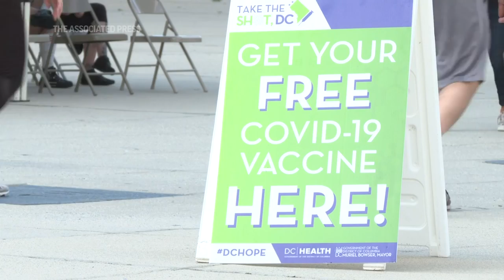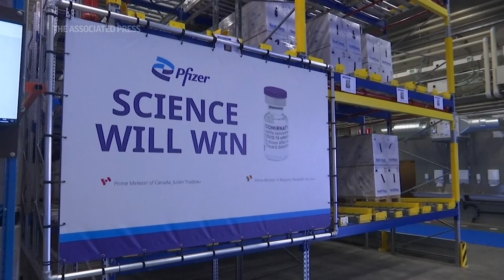AP-NORC poll: Hesitancy rife among unvaccinated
Most Americans who haven't been vaccinated against COVID-19 say they are unlikely to get the shots and doubt they would work against the aggressive delta variant despite evidence they do, according to a new poll that underscores the challenges facing public health officials amid soaring infections in some states.

Among American adults who have not yet received a vaccine, 35% say they probably will not, and 45% say they definitely will not, according to a poll from The Associated Press-NORC Center for Public Affairs Research. Just 3% say they definitely will get the shots, though another 16% say they probably will.

What's more, 64% of unvaccinated Americans have little to no confidence the shots are effective against variants — including the delta variant that officials say is responsible for 83% of new cases in the U.S. — despite evidence that they offer strong protection. In contrast, 86% of those who have already been vaccinated have at least some confidence that the vaccines will work.

"Health officials are therefore trying to boost vaccination rates, prevent that strain from spreading," said Emily Swanson, the director of public opinion research at the Associated Press.

"But the poll shows that there's a real challenge there because most Americans who have not yet been vaccinated have significant doubts that the vaccines will work against and against variants in general, including the Delta variant," Swanson added.

Nationally, 56.4% of all Americans, including children, have received at least one dose of the vaccine, according to the Centers for Disease Control and Prevention.

White House officials said Thursday that vaccinations are beginning to increase in some states where rates are lagging behind and COVID-19 cases are rising, including in Arkansas, Florida, Louisiana, Missouri, and Nevada.

"It's important to note that so far science seems to be showing that the vaccines actually are effective against the variants and especially at preventing serious disease," Swanson said. "Nearly all hospitalizations and deaths right now, public officials have said, are among those who are not yet vaccinated."